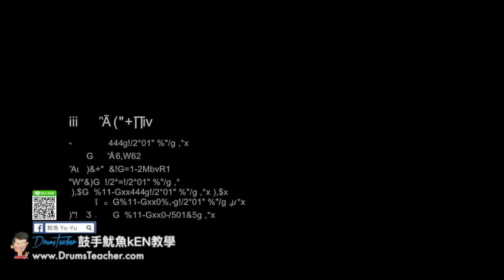【爵士鼓手魷魚kEN®】🥁🎼DrumsTeacher.com™🎶表演.課程 (2018-05🎵爵士鼓學員；音樂打擊團體課程- 樂器 ) Drum Cover SparxStix 發光鼓棒